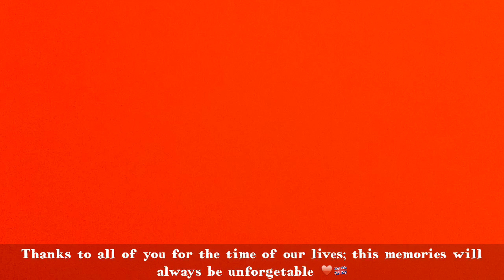London Lifestyle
EF Language Travel - London Lifestyle by Dog food
 Dog food